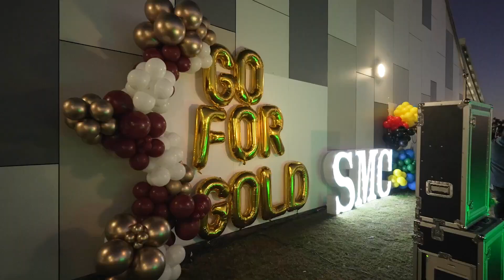Channel 7 Sunrise visits St Michael's College Merrimac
We had great morning waking up with the Sunrise Team recently!

It was an early start for our St Michael's College Merrimac & Star of the Sea School, Merrimac families, as they excitedly welcomed Seven Network Sunrise to the College for a live cross with weatherman Sam Mac!

Embracing the Olympic spirit, the staff, students and parents competed in their own Olympic games, bringing plenty of laughs along the way. Our Principal, Anthony Elmore, took out 'gold' for the 'equestrian/egg and spoon race', beating the other 7-year-old competitors! Such a great morning welcoming Australia to St Michael's College Merrimac.